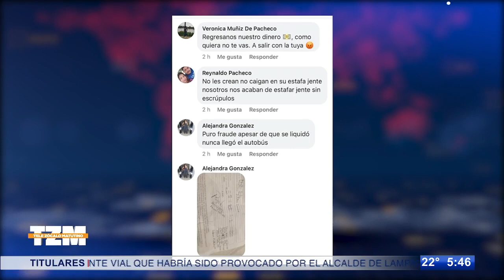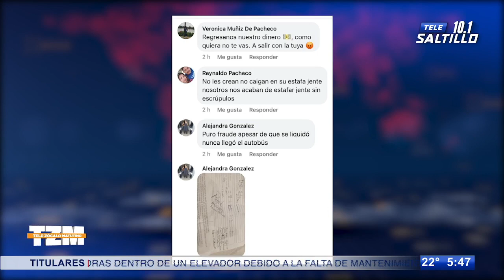Los estafan con viaje a Mazatlán; agencia de viajes ‘Yo si Jalo’